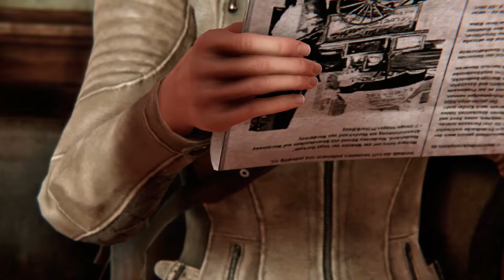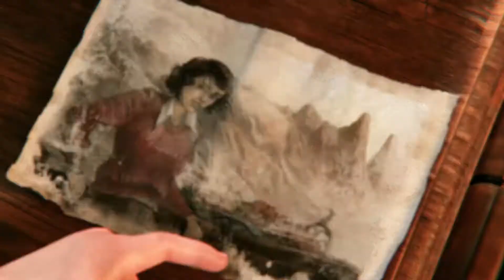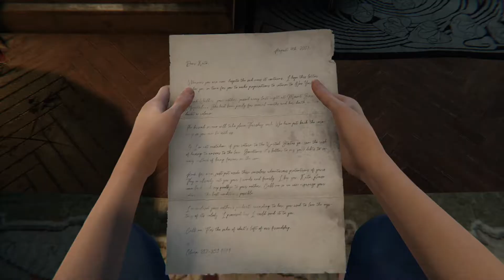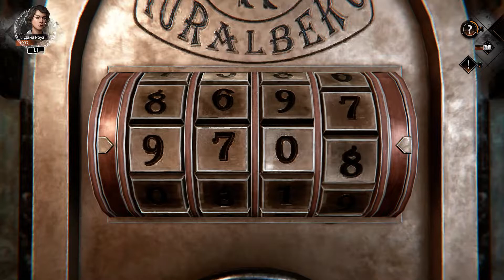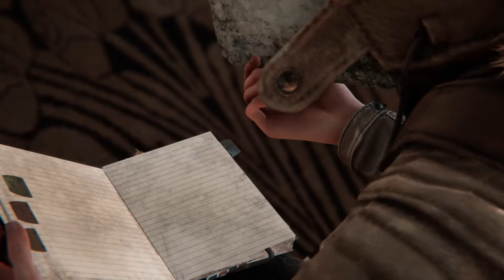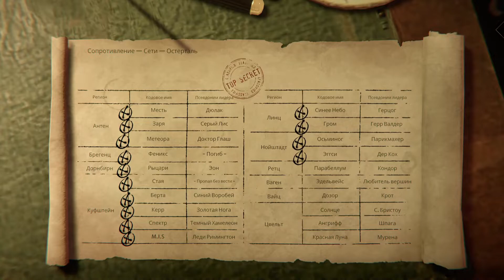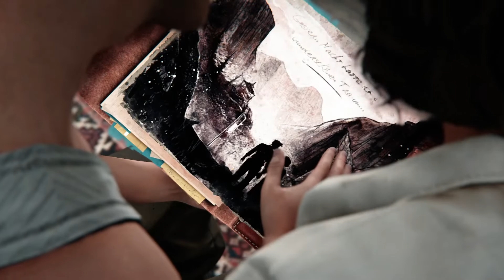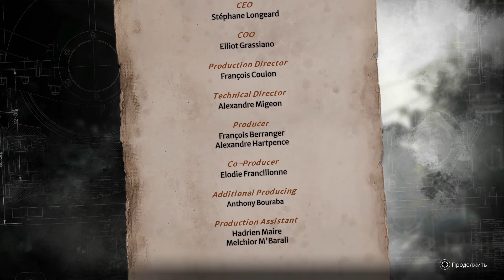Сибирь: Память прошлого ИГРОФИЛЬМ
Тайга, 2004 год. Кейт Уолкер, попавшая в плен в соляной шахте, из последних сил пытается выжить. Ваген, 1937 год. Дане Роуз 17 лет, и она начинает свою блестящую карьеру пианистки. Но мрак уже сгущается над ее будущим: над всей Европой нависает угроза фашистской организации «Коричневые тени». Близится Вторая мировая война. Судьбы обоих героинь пересекаться друг с другом совершенно невероятным образом, что раскроет тайны, которые слишком долго оставались сокрытыми.